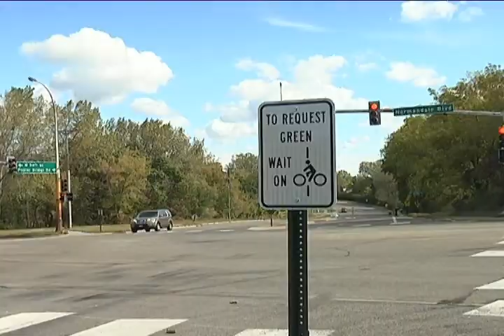do.Town Telephone Town Hall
Mayor Gene Winstead gets on the phone with thousands of Bloomington residents during this do.town event to hear what you think will make a healthier Bloomington.